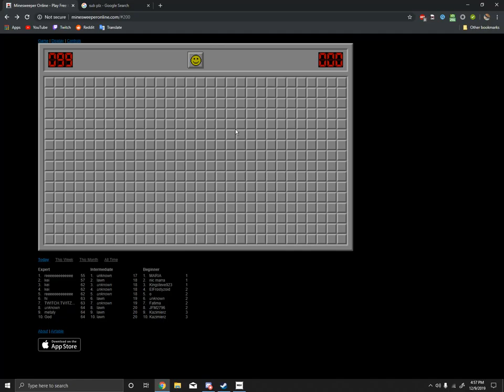how to play minesweeper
Motherboard: Asus Prime X570-P
Core processor: AMD RYZEN i7 3700X 8-Core CPU
Graphics card: nVidia GeForce RTX 2060
RAM: 16 GB